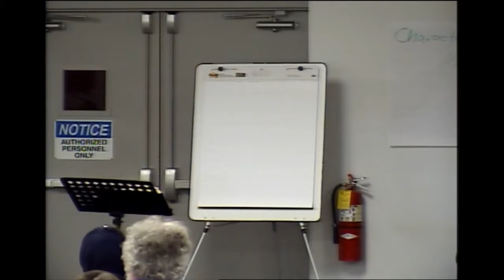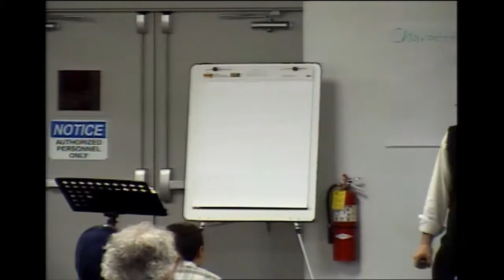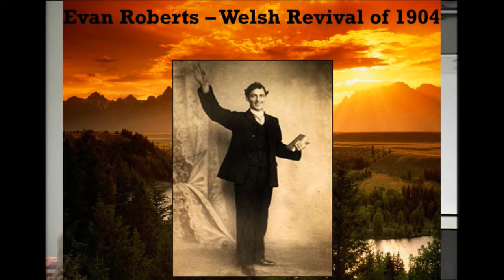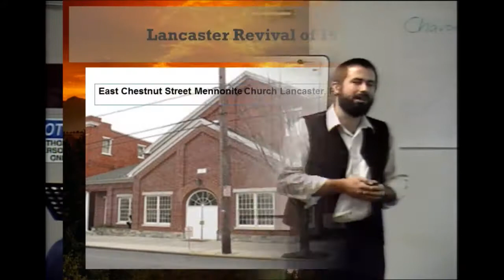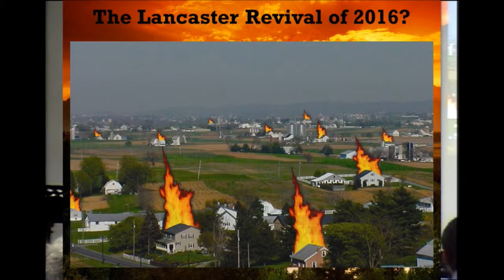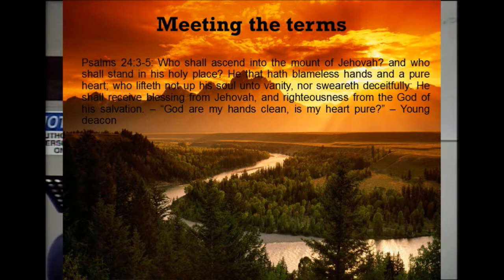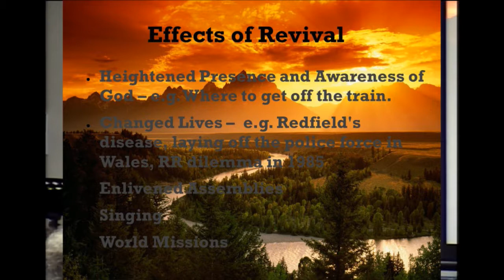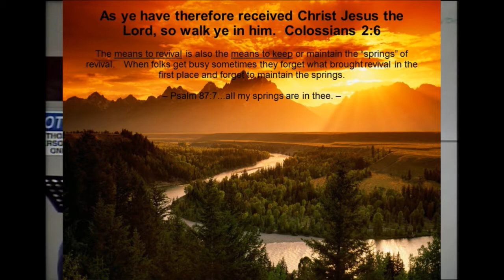Sunday Sept. 27, 2015 - Impact Weekend - Merle Weaver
Message by Merle Weaver at the Impact Weekend in Intercourse, PA